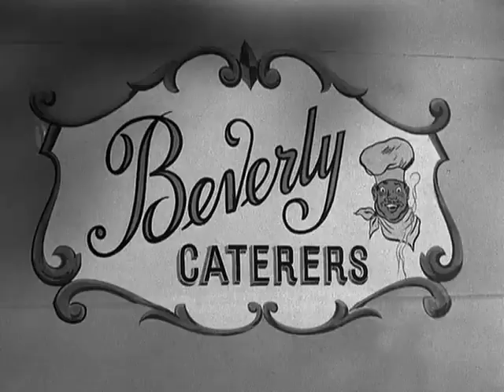0217 The Girl from Home